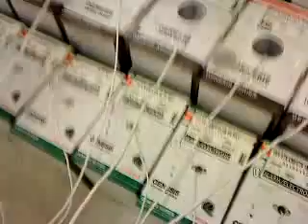CAP in Action wmv